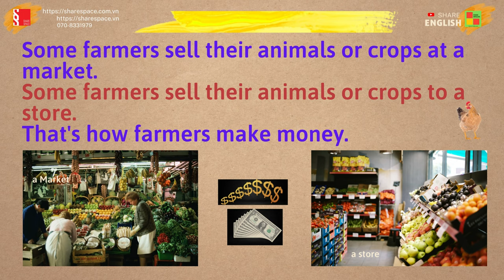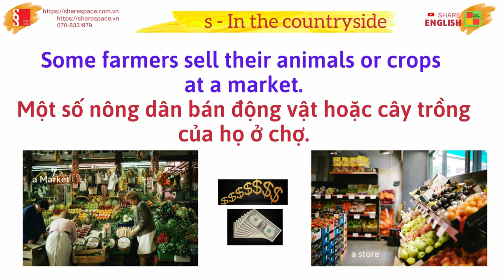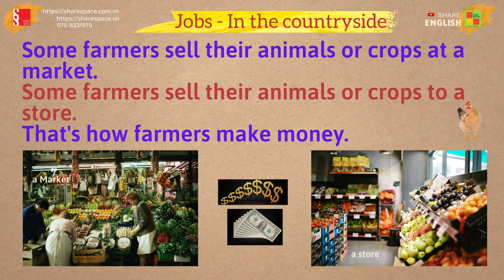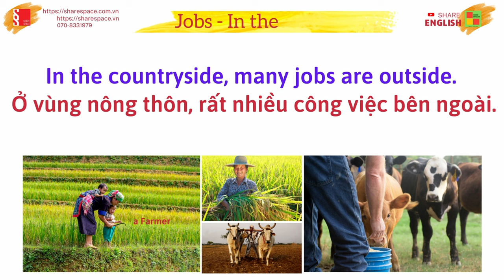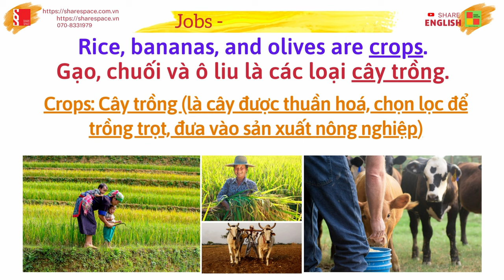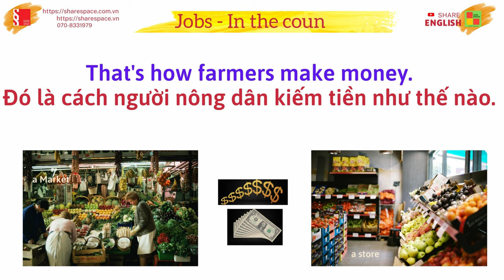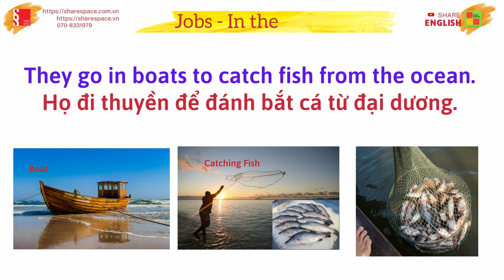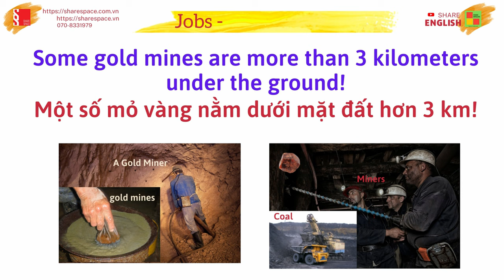Luyện đọc, cải thiện phát âm trong tiếng Anh "Jobs - in the countryside"